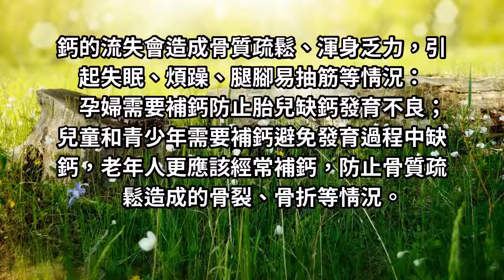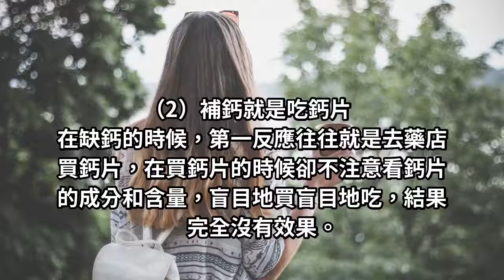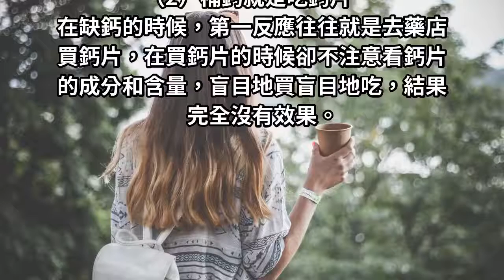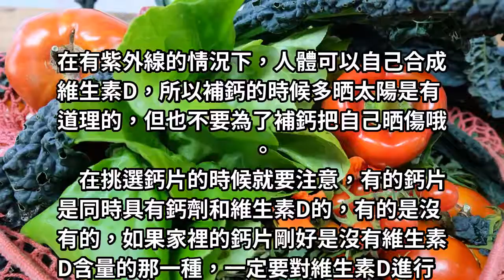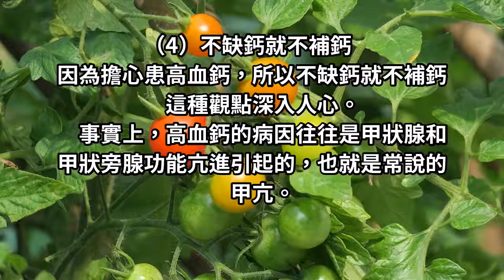被忽略的生活常識：常見的四個補鈣誤區，第一個大家都做過！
孕婦需要補鈣防止胎兒缺鈣發育不良；兒童和青少年需要補鈣避免發育過程中缺鈣，老年人更應該經常補鈣，防止骨質疏鬆造成的骨裂、骨折等情況。